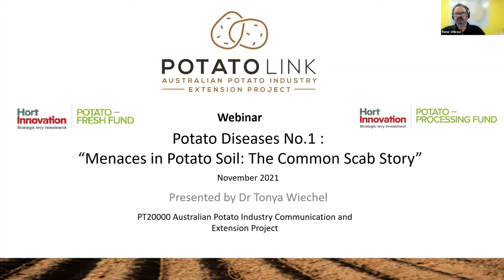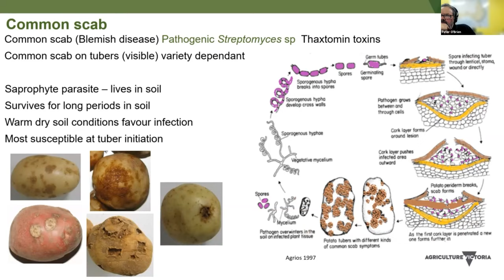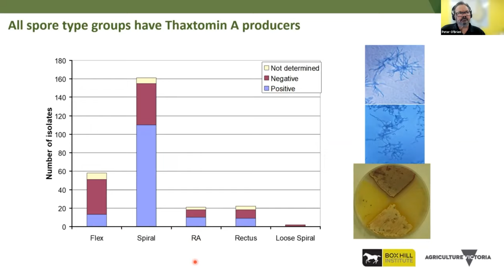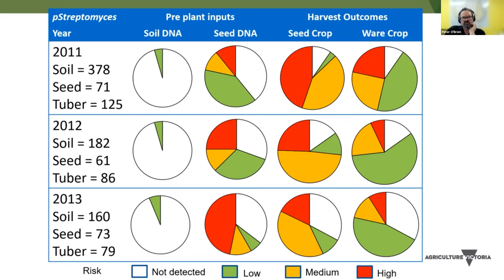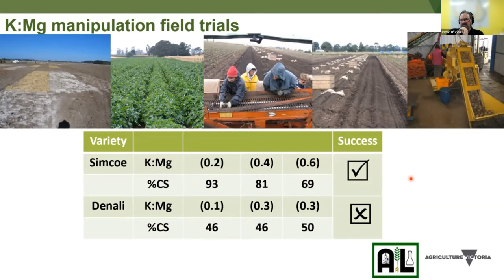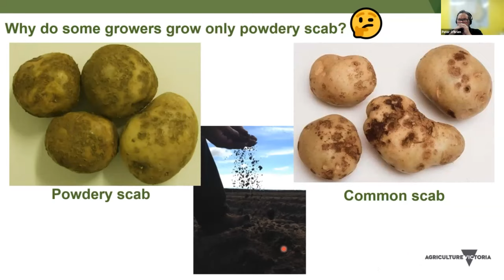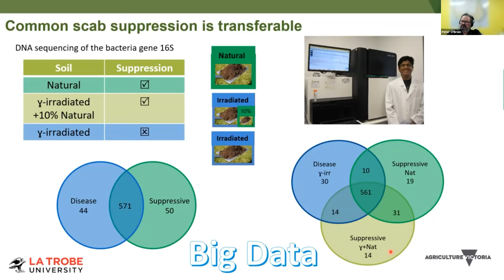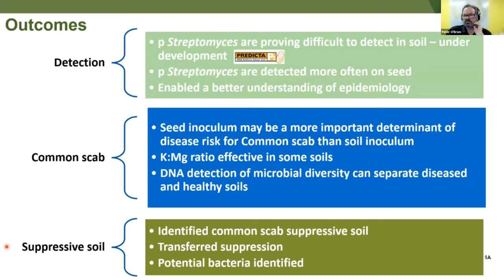PotatoLink Disease Webinar Series No 1: Menaces in potato soil - the common scab story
Details: Research scientist, Dr Tonya Wiechel, will provide an overview of a 10-year integrated disease management program showcasing the team’s investigations into common scab.

The research focused on investigating management strategies including plant nutrition and fungicides.

This research was conducted as part of a national program APRP1 (PT04016) & 2 (PT09026): Potato Processor R&D Program with funding from Agriculture Victoria and Hort Innovation.

Presenter: Dr Wiechel is a plant pathologist with Agriculture Victoria based at AgriBio and has extensive experience in researching soilborne diseases of potatoes.

She has achievements in progressing research in the areas of:

understanding the biology of powdery and common scab, Rhizoctonia disease and Verticillium wilt of potato

validation of soil DNA diagnostic tests for soilborne pathogens of potato

development of in vitro bioassays to study pathogen biology

identification of novel treatments to manage plant disease.

Dr Wiechel has successfully co-supervised to completion two PhD students working on potato early dying syndrome in Australia, and two Masters students - one who researched plant immunity against powdery scab root infection, and another who investigated common scab suppressive soil using DNA sequencing.